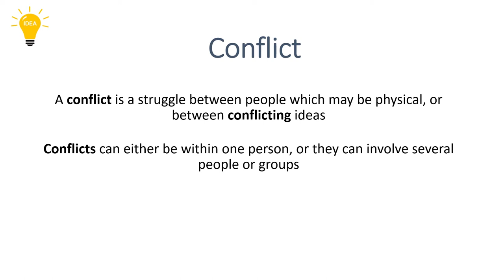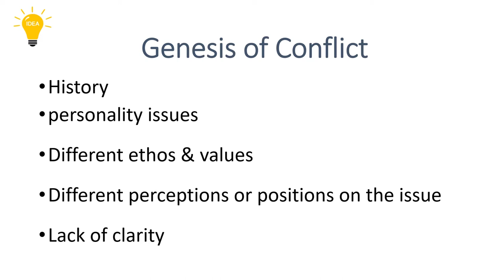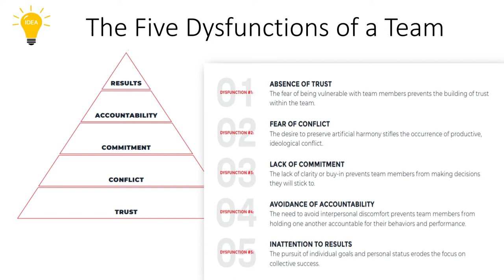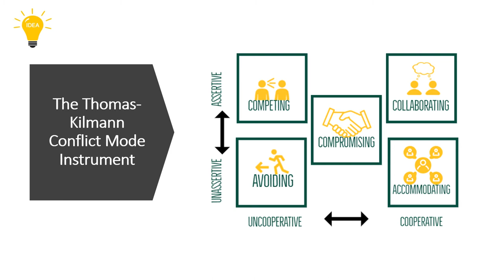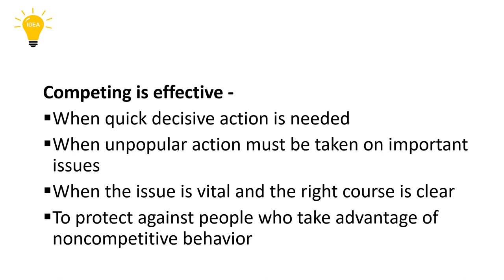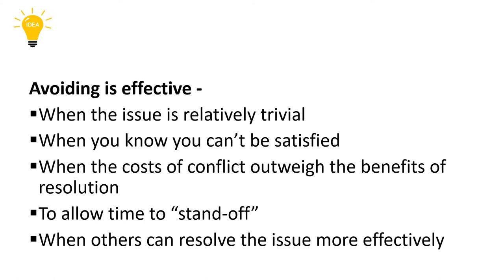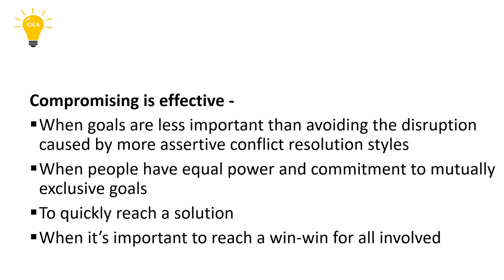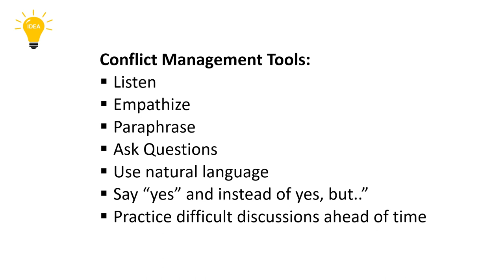Conflict Resolution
208 Views - Feb 7, 2024 80% . 4.04K/5K you like my contents?
Theory of Conflict Resolution explained. In this video we used NCS music. Thanks to NCS.